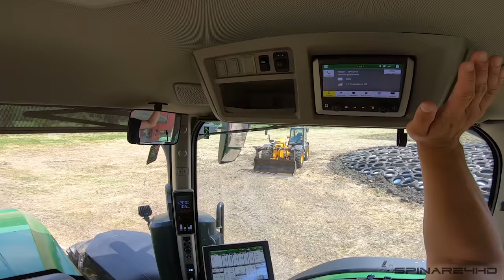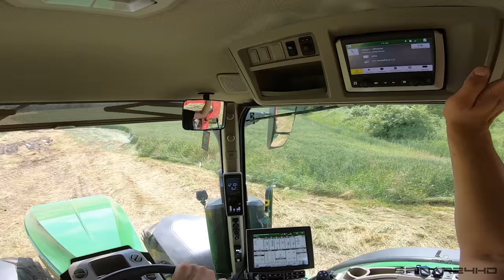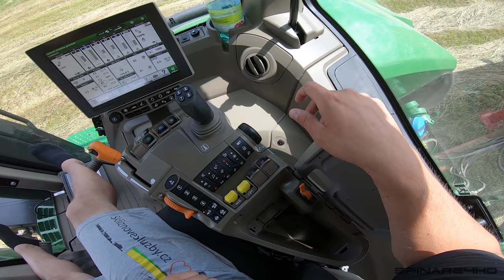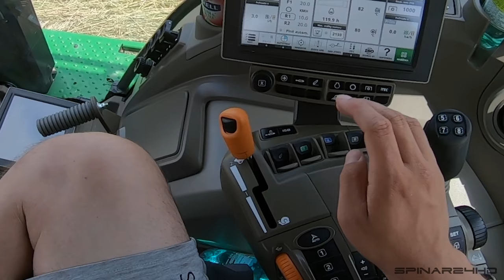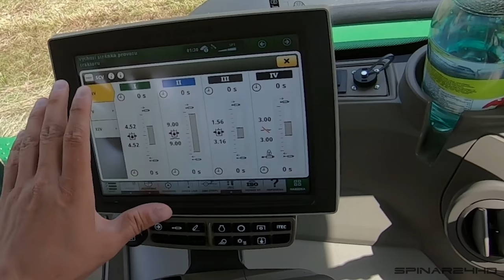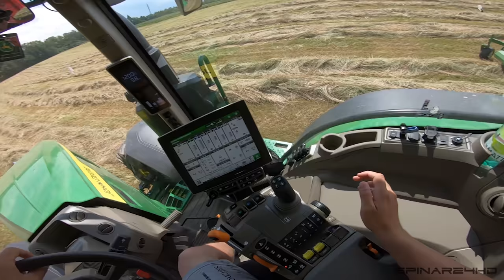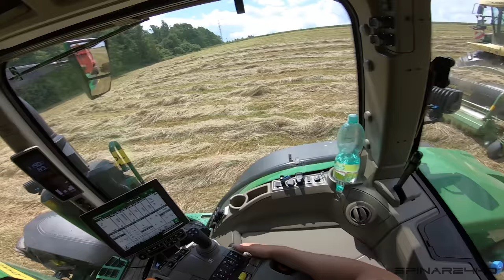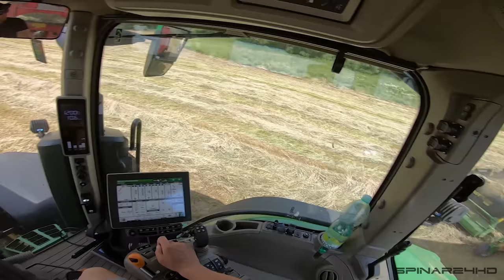FARMVlog #78 - Odvážíme senáže s novým traktorem John Deere 7R 290